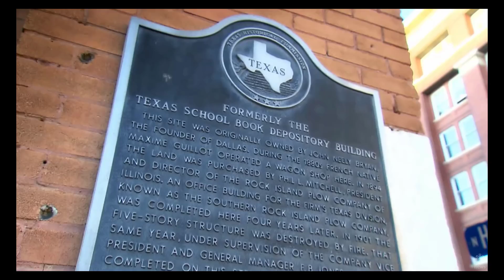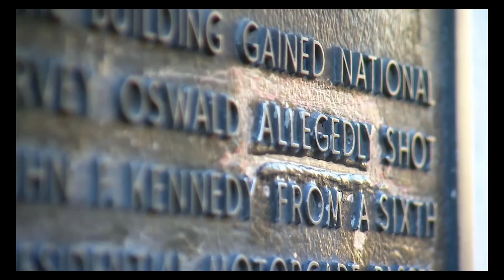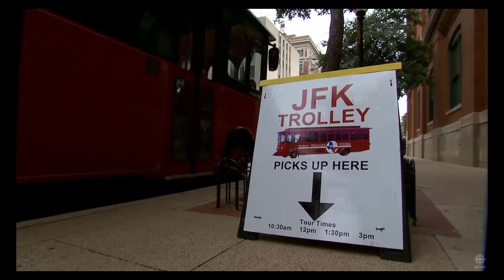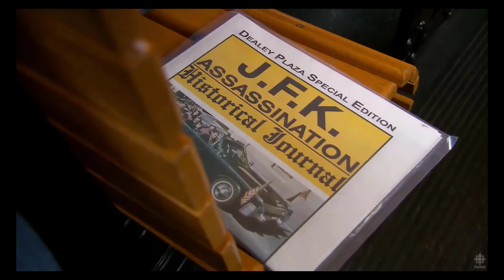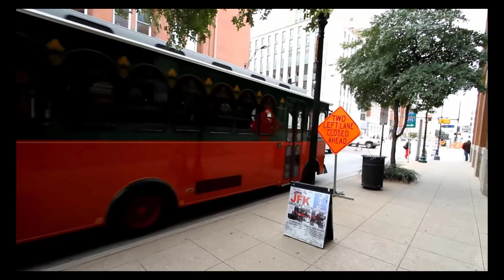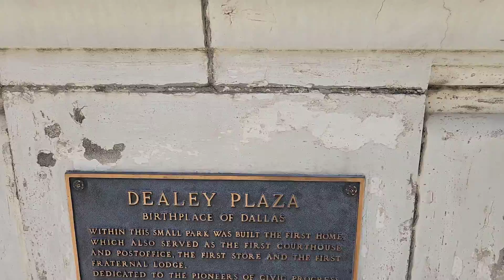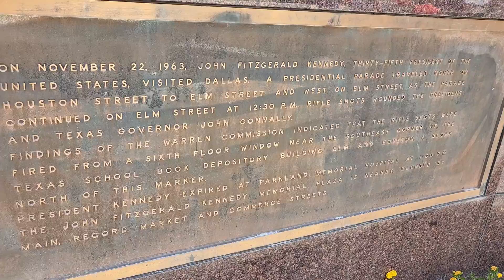2022 M07 18 Viaje a Deer Park 014 - John F Kennedy Memorial